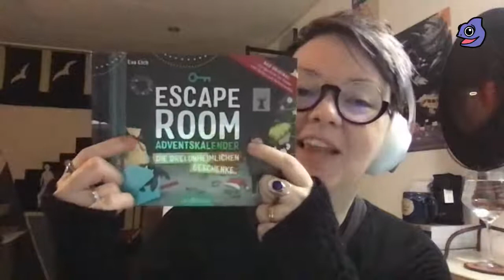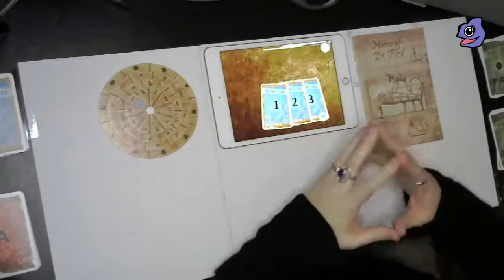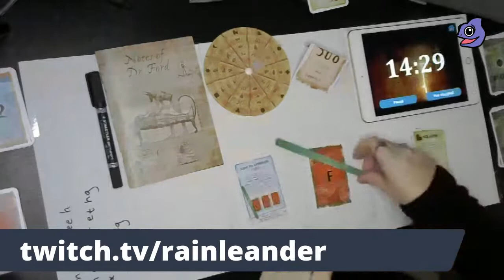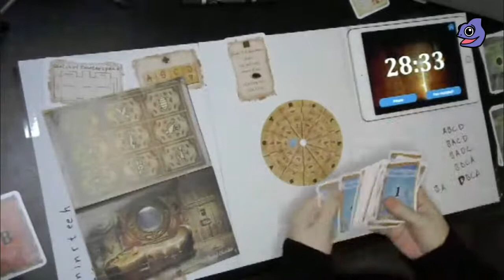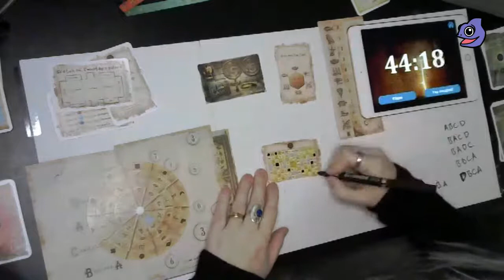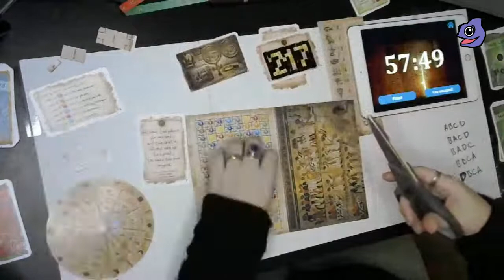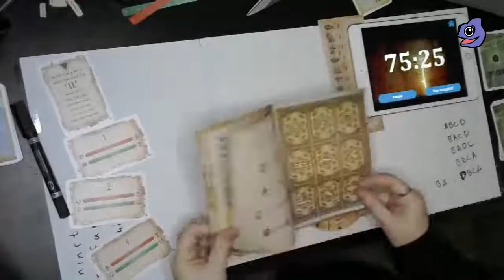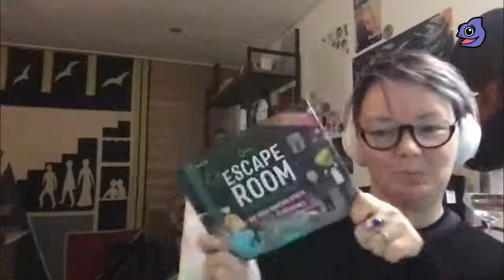Escape Room! EXIT the GAME The Pharaoh's Tomb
The excursion to the valley of the Kings is the highlight of your vacation to Egypt. As you crawl through the narrow passageways, you lose the rest of your tour group. You enter a mysterious burial chamber. A massive stone door closes behind you. On the floor lie a dusty notebook and an ancient disk...